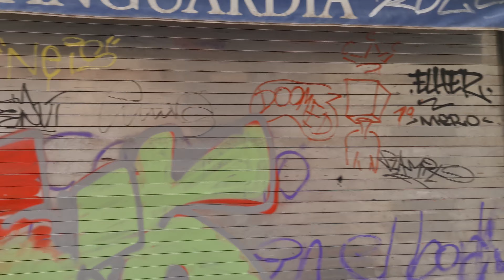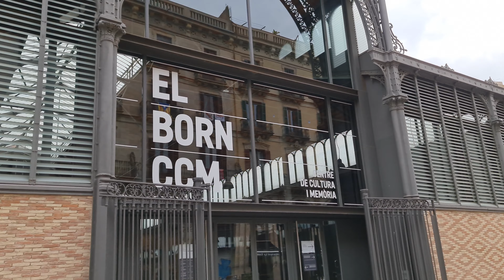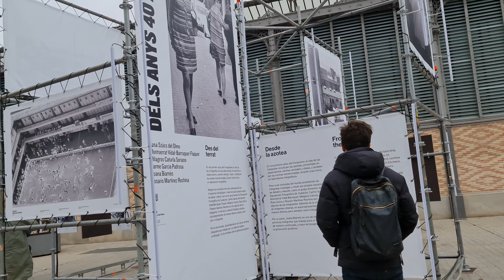4K Barcelona city 4K winter, Arc de triomf - Born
street Walk from Passeig de Sant Joan to Via Laietana.